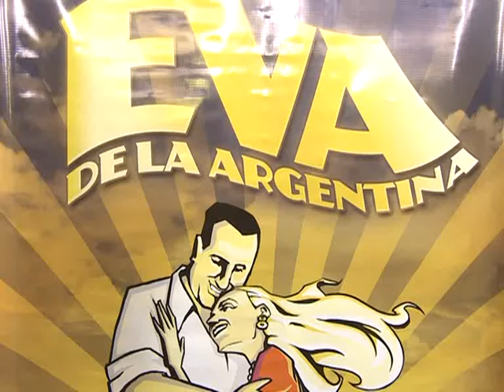Presentaron en versión animada el film Eva de la Argentina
La figura de Eva Perón, su pensamiento y la construcción de su mito, constituyen el eje de la película Eva de la Argentina, un filme de animación sobre la historia política del país, así la historia de Evita que tantas veces fue contada, tiene su versión en dibujitos.
Dirigida por la periodista y escritora María Seoane, se realizó en el Gaumont, el avant de la historia que se presenta a través de los ojos de Rodolfo Walsh y que se estrenará el 20 de octubre en Buenos Aires, mientras que todavía no tiene fecha para su primera proyección en Córdoba.
El filme tiene la producción de Azpeitía Cine e Illusion Studios y cuenta con la colaboración en los dibujos de Francisco Solano López, que trabajó con el guionista Héctor Germán Oesterheld en la primera parte de El Eternauta; la música, en tanto, es de Gustavo Santaolalla y León Gieco.
"Será la primera película de animación de la historia política argentina y nos propusimos dejar un registro de los seis años de vida política de Evita, que demandaron tantas interpretaciones", expresó en su momento Seoane, autora de La noche de los lápices (1986).
El filme recorre la vida de Eva Perón y la travesía de su cadáver, historia que investigó en su momento el propio Walsh y cuyo relato se convirtió en una pieza fundamental de la literatura argentina, el cuento Esa mujer.